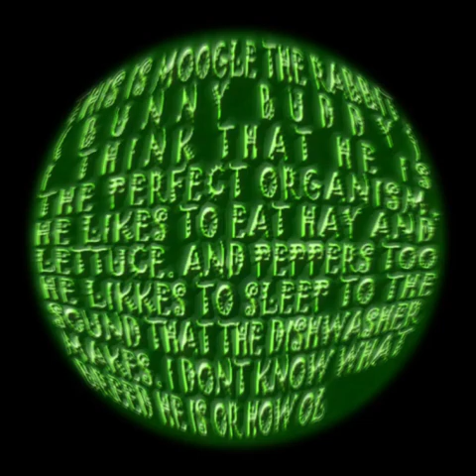Moogle Moments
here is my pet rabbit. his name is moogle

Music in order of appearance:
1. Pardoner - Cruel Gun (partial demo)
2. ThorHighHeels - Hello ^_^
3. Majora's Mask OST - Final Hours
4. Dilemma Rose - Pee After Sex
5. GSB - Telephone Bore
6. Rayman 3 OST - Snowboard Race
7. 2BOi!ZOi! - In The Factory
8. Hypnospace Outlaw OST - Millennium Anthem
9. Lego Drome Racers OST - Nitro Garage
10. Not a real song (AI generated music from the "Jukebox" project)